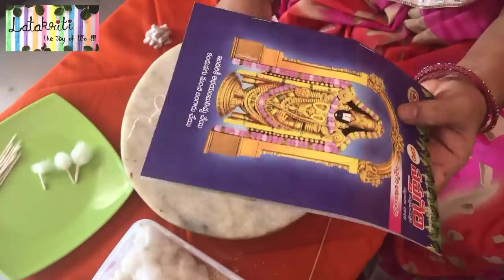5 రకాల వత్తులు ఇలా చకచకా చేసేద్దాం|365,కాడ,గుండు వత్తులు|How to make Cotton Wicks at home|Latakriti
కార్తీకమాసం Special
ఇంట్లోనే వత్తులు సులభంగా చేసుకుందాం ఇలా
కార్తీకమాసం వచేస్తుంది.. దీపాలు పూజలు.. ఎక్కడ చూసినా వెలుగులు.
అలాంటి వెలుగులకు అత్యంత అవసరమైన వత్తులు మనం ఇంట్లోనే సులభంగా ఎలా చేసుకోవచ్చు అనేది ఇవాళ చేసేద్దాం నెరచేసుకుందాం…!!!

కాడ వత్తులు లేదా పొడవు వత్తులు
గుండు వత్తులు
నెల వత్తులు లేదా 60 కట్ట
సంవత్సరం వత్తులు లేదా 365 కట్ట
దారం వత్తులు

In the auspicious month of Karthika Maasam it's the festival of lights in every house and especially all the temples.

పత్తి,విభూది,పుల్ల
- జడ పత్తి, విభూది ఆవు పేడతో చేసినది
- పత్తి ఎండలో ఉంచండి
- పత్తిలోనించి విత్తనాలు తీసివేయండి

Deepawali one of the most colorful and wonderful festival filled with lots of lights🪔 and love 💖and fun 😍and crackers🎆✨. Latakriti is here with many ideas and information especially for you all to make this festival even more Special for you and your loved ones ❤

దీపారాధన శ్లోకం|Latakriti #10|Lighting Lamp Sloka|Diya Light significance benefits|DeepamJyoti

లోకం - దీపారాధన శ్లోకం
Lighting Lamp Sloka

రశ్న - What is the significance benefits in lighting deepam at home?
దీపం ఎందుకు వెలిగించాలి??

సకల శుభాలనిచ్చే కార్తీకమాస వత్తులు ఇలా చేసుకుందాం|మారేడు,పోలిస్వర్గం వత్తులు|CottonWicks|Latakriti

హరిహరులకు ప్రీతికరమైన ఈ వత్తులను ఇంట్లోనే సులభంగా చేసుకుందాం ఇలా…!!!
కార్తీకమాసంలో విశిష్ట ఫలితాల కోసం ఈ వత్తులను తప్పకుండా వెలిగించండి..

మారేడు వత్తి
పంచపాళి వత్తి
కమలం వత్తి
శివపార్వతుల వత్తి
రుద్ర వత్తి
ఏకాదశి వత్తి
శివలింగ వత్తి
నక్షత్ర వత్తి
పోలిస్వర్గం వత్తి

How to make Kundan Rangoli|DIY Rangoli|Quick Easy Diwali Decorations|Latakriti